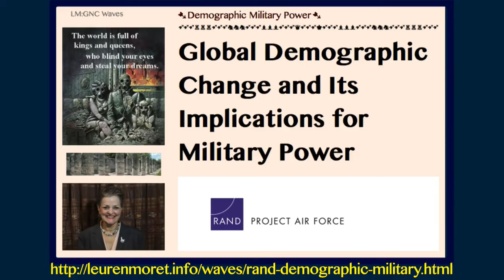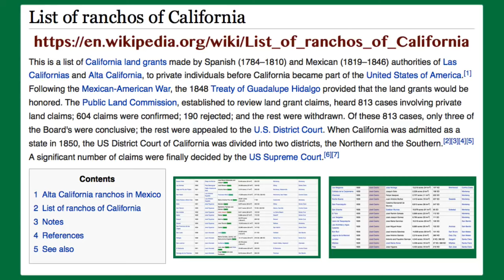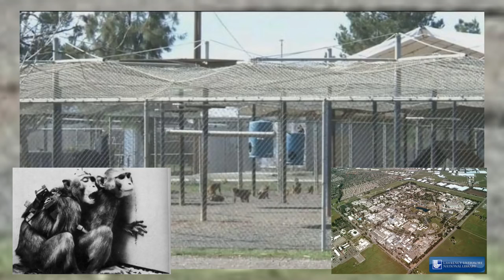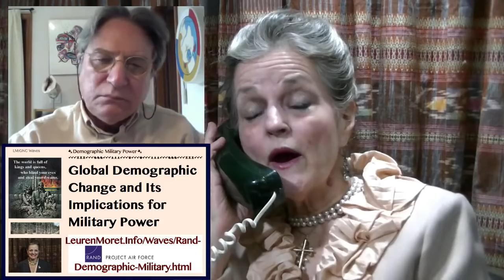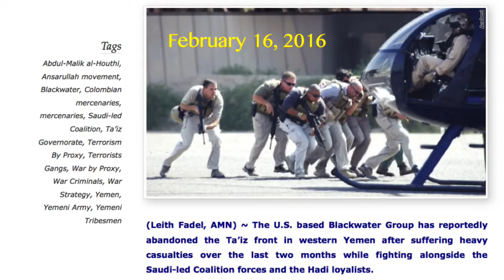Leuren Moret ~ One World Religion; Handoffs & Consolidations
Another Very Informative Message !!!
Still would like to Know what Happened to Leuren Moret, Have Not Heard Anything From Her in Several Years !!! God Bless !!!